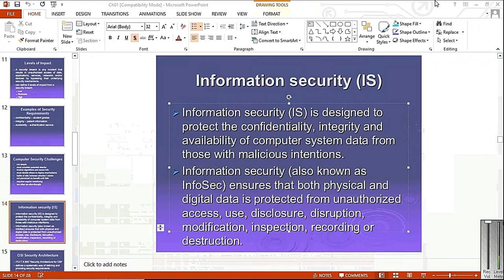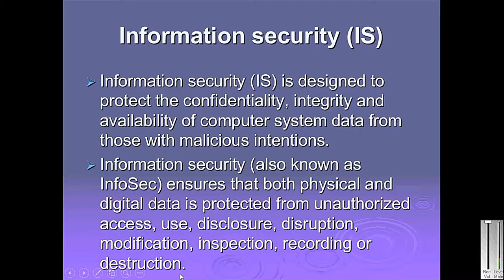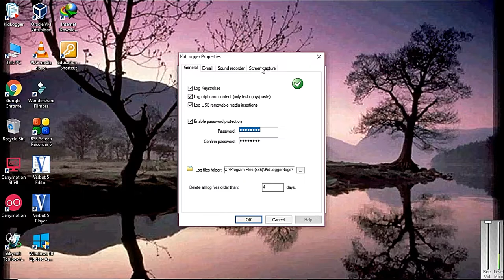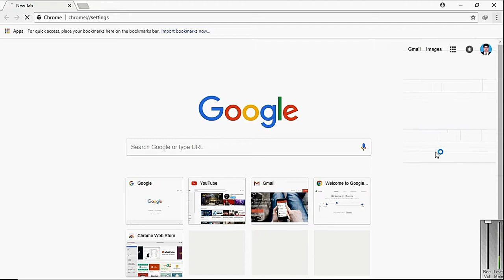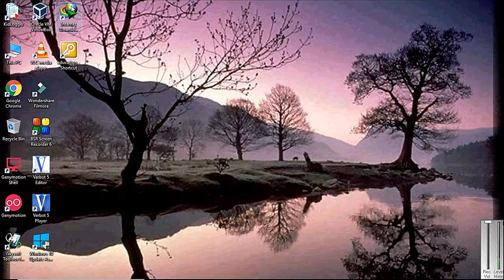information security in urdu hindi | IS lecture in urdu| infosec in network security in urdu |3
Title:- information security in urdu hindi | IS lecture in urdu | IS| infosec in network security in urdu |3

Topics Covered in the playlist (Try to Ignore this):
• Introduction to Network Security, Information security, network security. Computer security, Security Trends, OSI Security Architecture, Security Attacks, Security Services, Security Mechanisms, A model for Network Security
• Symmetric encryption principles, Shift cipher, Rot-13 cipher, Ceasar cipher
• Cryptography, Cryptanalysis techniques,
• Security Threats in Ad-hoc Social Networks,
• Polyalphabetic ciphers, brute force search
• Fiestel cipher structure, Data Encryption Standard
• DES
• DES
• Cipher Block Modes of Operations
• CBM
• Secret key cryptography, key distribution scenario and issues, PRNGs
• Diffie-hellman key agreement, exchange and its security, public key applications
• Quiz # 2
• Mid Term Week
• Mid Term Week
• RSA, Digital signature
RSA security
• Secret sharing, Threshold based SS
• Blakley’s scheme, Entity authentication
• S-MIME
• IP Security Overview, IP Security Policy
• Web Security, Threats and approaches, SSL
• Legal and ethical aspects
• System Security, Intruders, Intrusion Detection, Audit Records, Statistical Anomaly detection
• Rule based intrusion detection, Distributed intrusion detection, honeypots,
• Password management, protection, Strategies to choose password
• Malicious Software’s
• The Need for Firewalls
• Firewall Characteristics
•  Types of Firewalls
• Firewall Basing
•  Firewall Location and Configurations